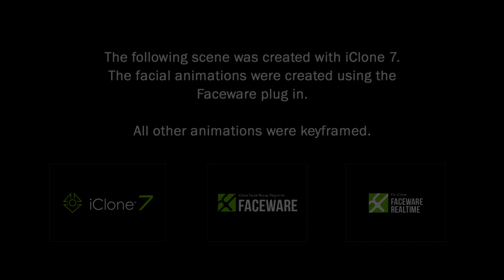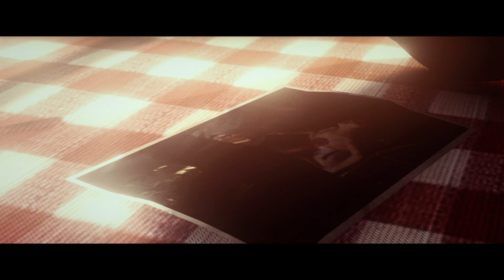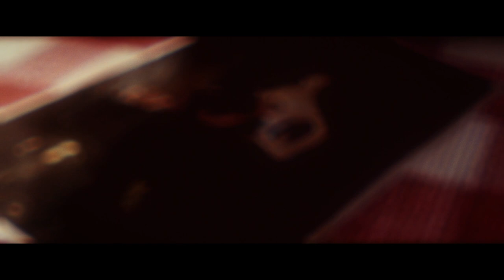"The Talk" - a showcase scene for iClone 7 and Faceware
I created this six minute long scene to showcase the capabilities of iClone 7 in combination with the Faceware plug in which can be bought sperately All body animations were manually keyframed, the facial animation was done with the Faceware plugin + some cleaning afterwards.